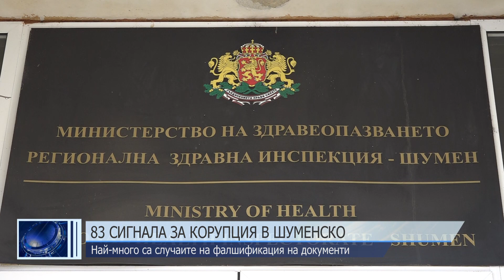83 сигнала за корупция в Шуменско